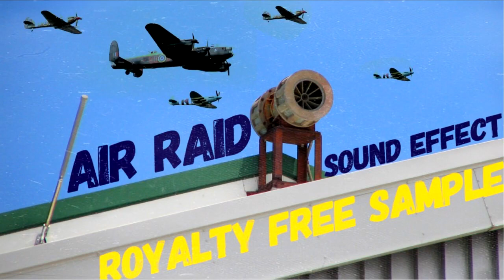Air Raid Siren Sound Effect / World War Siren / Danger Siren / Bomb Raid / Royalty Free Sample